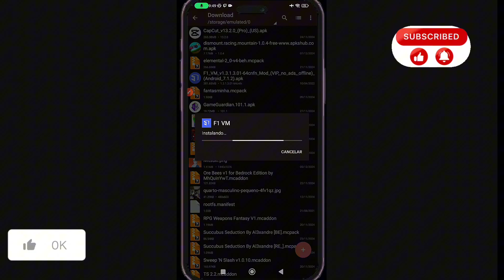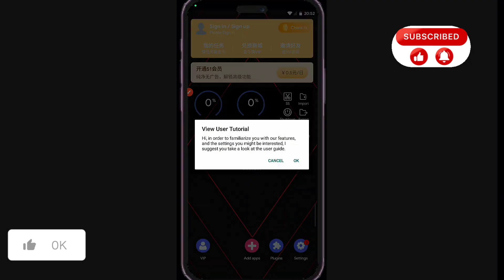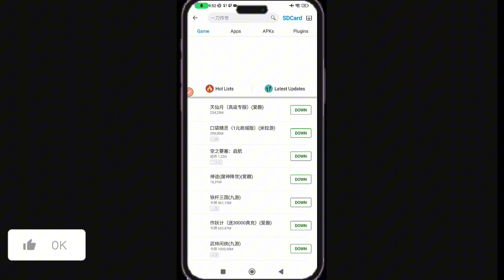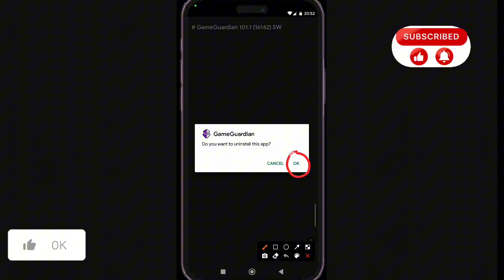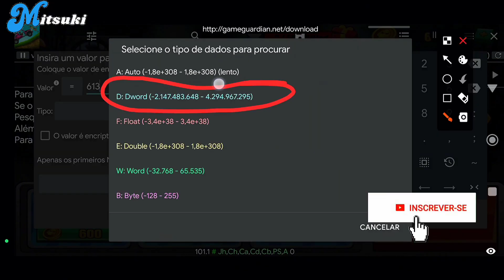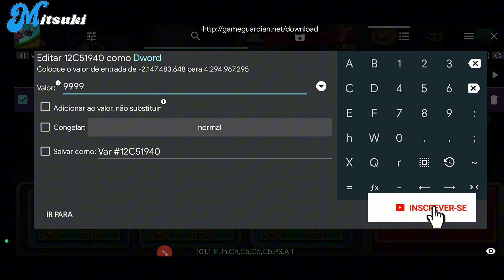COMO INSTALAR E USAR GAME GUARDIAN (SEM ROOT) EM QUALQUER ANDROID | NOVO MÉTODO ATUALIZADO 2025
Como instalar e usar game Guardian sem root no celular, esse método você pode utilizar em qualquer jogo. Lembrando, esse jogo é apenas um exemplo, mas você pode usar no last day on earth survival e outros jogos.

🚨Link dos apps utilizados no comentário fixado🚨